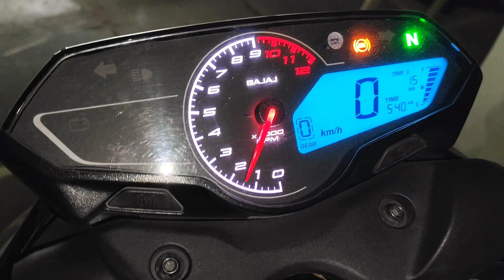Nainital by bike 🚳 ! Part-1 ! Gurgaon to NAINITAL by Pulsar N160 !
नैनीताल भारत के उत्तराखण्ड राज्य के नैनीताल ज़िले में स्थित एक नगर और महत्वपूर्ण पर्यटक स्थल है। यह ज़िले का मुख्यालय भी है। कुमाऊँ क्षेत्र में नैनीताल का विशेष महत्व है। यह 'छखाता' परगने में आता है। 'छखाता' नाम 'षष्टिखात' से बना है। 'षष्टिखात' का तात्पर्य साठ तालों से है। इस अंचल में पहले साठ मनोरम ताल थे। इसीलिए इस क्षेत्र को 'षष्टिखात' कहा जाता था। आज इस अंचल को 'छखाता' नाम से अधिक जाना जाता है। इसे भारत का लेक डिस्ट्रिक्ट कहा जाता है, क्योंकि यह पूरी जगह झीलों से घिरी हुई है। 'नैनी' शब्द का अर्थ है आँखें और 'ताल' का अर्थ है झील। बर्फ़ से ढ़के पहाड़ों के बीच बसा यह स्‍थान झीलों से घिरा हुआ है। इनमें से सबसे प्रमुख झील नैनी झील है जिसके नाम पर इस जगह का नाम नैनीताल पड़ा है। लंबाई– 1500 मीटर, चौड़ाई –510मीटर, गहराई –10से 156मीटर
नैनीताल साल भर घूमने की जगह है लेकिन मार्च और जून के बीच का मौसम सबसे अच्छा रहता है। यह सर्दियों में भारी बर्फबारी प्राप्त करता है और एक सफेद वंडरलैंड में बदल जाता है, जिससे यह एक लोकप्रिय क्रिसमस और नए साल का गंतव्य बन जाता है।

nainital tourist places with price
nainital tourist places malayalamn
nainital tourist places in winter 2022
nainital by bike
nainital trip by bike
nainital tour by bike
nainital bike rent
nainital bike rent price
nainital bike accident
nainital bike status
nainital bike parking
nainital bike accident news
lucknow to nainital by bike
nainital to mukteshwar by bike
haldwani to nainital by bike
kathgodam to nainital by bike
kanpur to nainital by bike
nainital mall road hotel
nainital mall road market
nainital mall road night view
nainital mall road snowfall
nainital mall road hotel price
nainital mall road food
nainital mall road video
nainital mall road street food
nainital mall road vlog
nainitalmallroad restaurants
nainital mall road red light area
nainital mall road hotel alka
nainital mall road in night
nainital mall road status
best places in nainital to visit
best location in nainital
best food places in nainital
best romantic places in nainital
best places to eat in nainital
best places to stay in nainital
best places near nainital
top 5 places in nainital
best place to stay in nainital with family
best place for camping in nainital
best hotels in nainital with parking
best hotels in nainital
best hotel in nainital on mall road
best hotel in nainital for couples
best hotel in nainital for family
luxury hotels in nainital
5 star hotels in nainital
best budget hotels in nainital
best luxury hotels in nainital
best view hotel in nainital
best 5 star hotel in nainital
top 10 hotels in nainital
best hotel for honeymoon in nainital